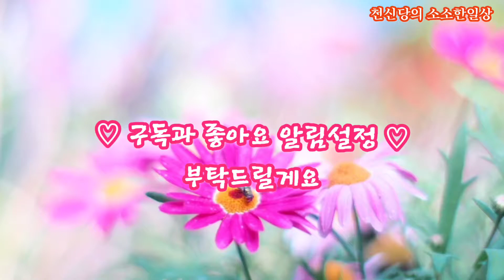미니사과 알프스 오또메...개화준비를 하네요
옥상정원 알프스 오또메의 꽃눈이 피려 준비하네요